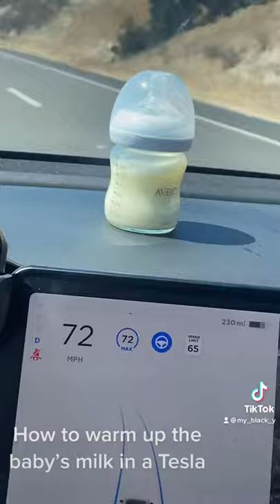How to warm up the baby’s milk in a Tesla